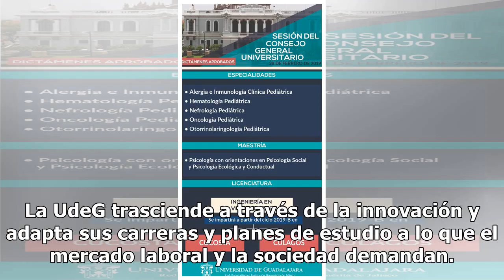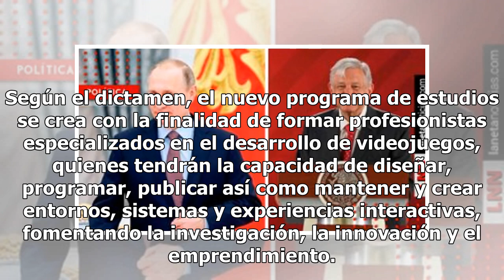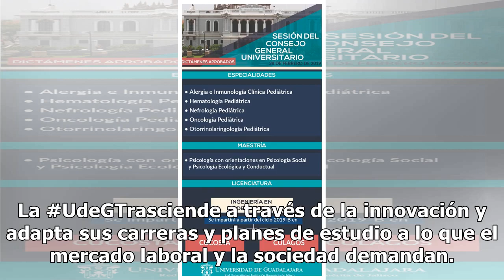Ricardo Villanueva anuncia la Ingeniería en Videojuegos para la UdeG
El rector del Centro Universitario de Tonalá (CUTonalá), Ricardo Villanueva Lomelí, compartió en sus redes sociales la noticia de que la Universidad de Guadalajara (UdeG) abrirá la Ingeniería en Videojuegos para el próximo ciclo escolar en el Centro Universitario de los Lagos (CULagos) y en el Centr...